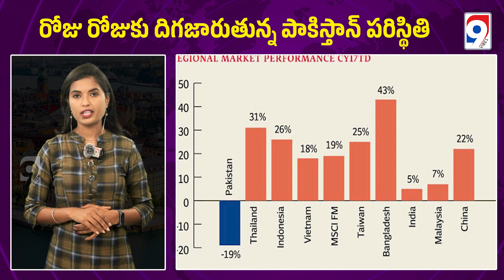Pakistan's economic condition continues to deteriorate| Current Situation in Pakistan|Hunger,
Pakistan's economic condition continues to deteriorate| Current Situation in Pakistan|Hunger, illness grips Pakistan|Sweden|China